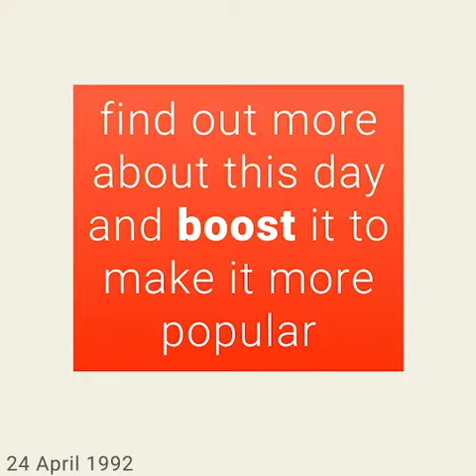April 24, 1992 - This day in 30 sec. - Takemeback.to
Legends are born on April 24th, 1992. It was Friday, under the sign of Taurus.
While George H. W. Bush was ruling the U.S.A, people were listening to the sound of Bohemian Rhapsody by Queen and Ain't 2 Proud To Beg by TLC on the radio.
Moviegoers were watching Mistress by Barry Primus and Folks! by Ted Kotcheff in theatres and the bookworms were reading Probe by Margaret Wander Bonanno and Jazz by Toni Morrison on their couches.

Takemeback.to